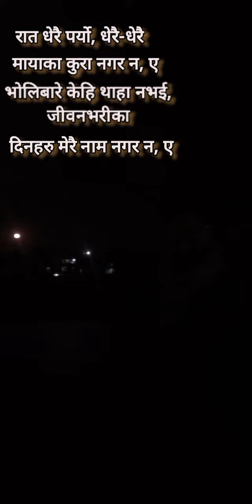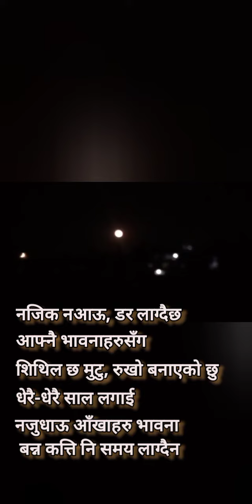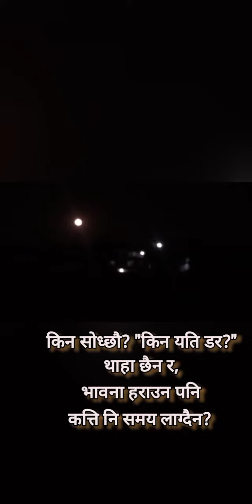Raat tw dherai paryo Rikesh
Raat tw dherai paryo